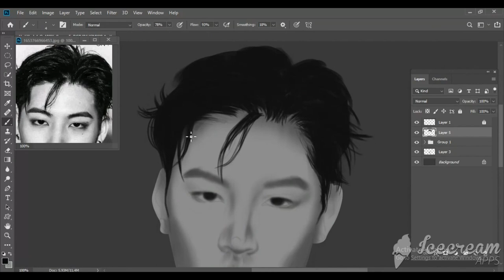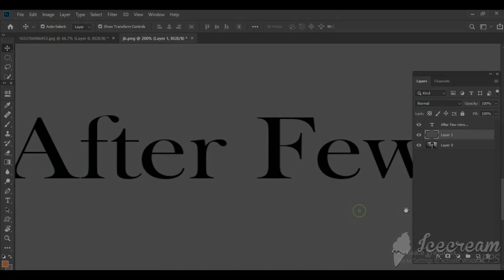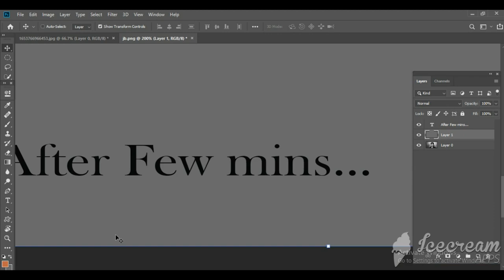Jay B Time-Lapse Digital painting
Jay B Time-Lapse Digital painting | MeghaArts koreansinger Digitalpainting Jae-beom
Process of the Video:-

Duration: A Day
Editing: 2 hours (SHOTCUT software)
Painting Software: Adobe photoshop
I would I'd really appreciate it if you enjoyed watching it until the end. :) 🙏
Let me know what you would like to see next.
Megha